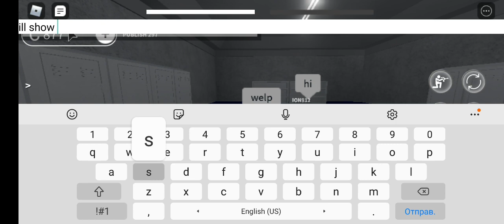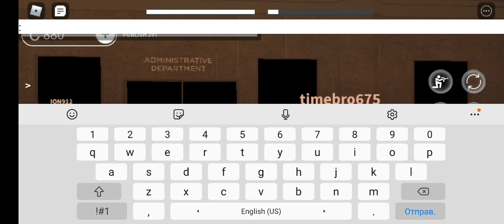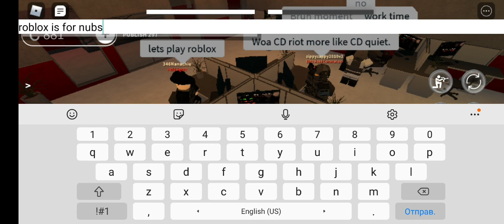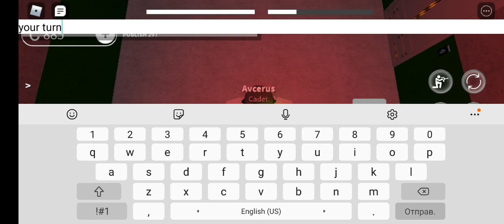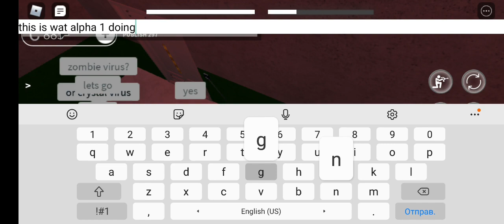Roblox SCP:RP | Alpha - 1 gameplay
joke vid

no

yes but no